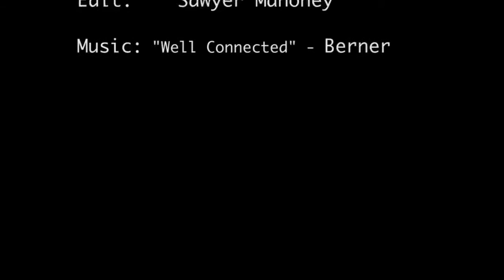Early Season Edit Jake Denham HD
ShredHousePro Snowboarding with Jake Denham- Early Season Edit